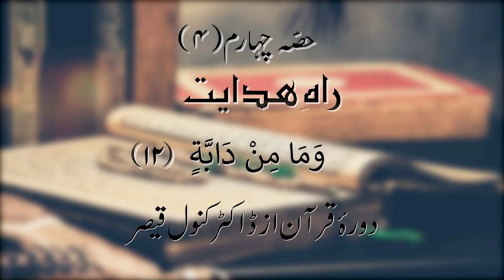Dawrah-e-Quran | Para 12 - Part 4 | Dr Kanwal Qaiser | Urdu Tafseer | القرآن الكريم